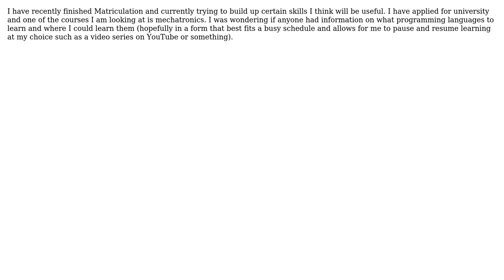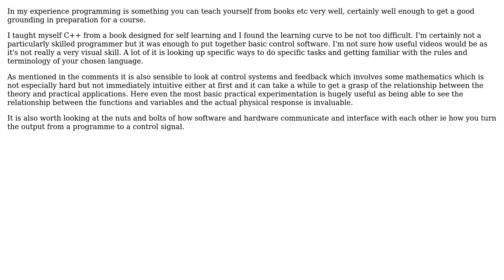Engineering: Where to learn programming for mechatronics and overall? (3 Solutions!!)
Engineering: Where to learn programming for mechatronics and overall?

With thanks & praise to God, and with thanks to the many people who have made this project possible! | Content (except music & images) licensed under CC BY-SA | Music | Images & others | With thanks to user user7083 user lunchguns user Liam McEvoy user Gurkan Cetin user Chris Johns and the Stack Exchange Network Trademarks are property of their respective owners. You are responsible for your own actions.